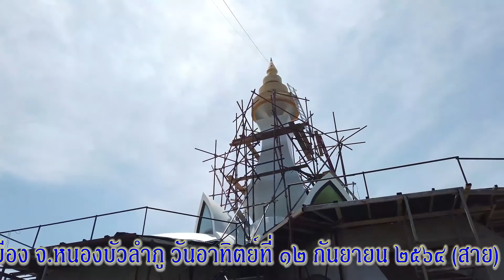พิธีบูรณะยกยอดฉัตร หลวงปู่ขาว อนาลโย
พิธีบูรณะยกยอดฉัตร พิพิธภัณฑ์อัฐบริขาร หลวงปูขาว อนาลโย